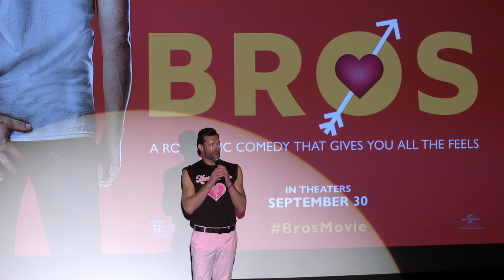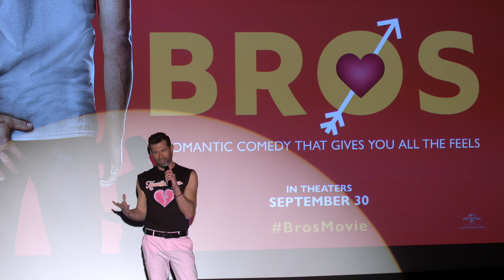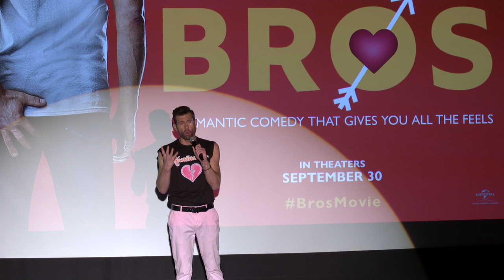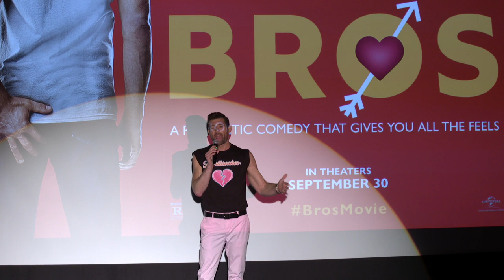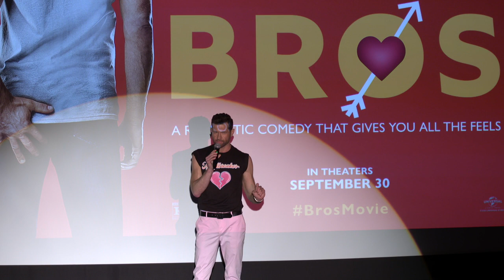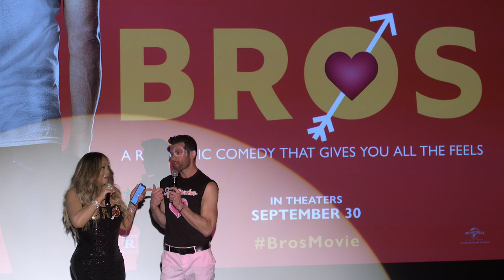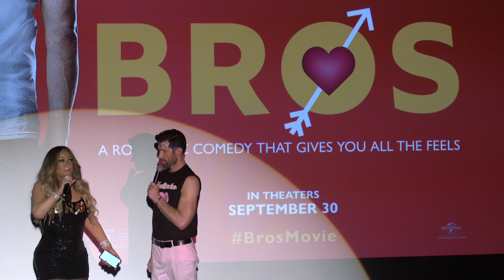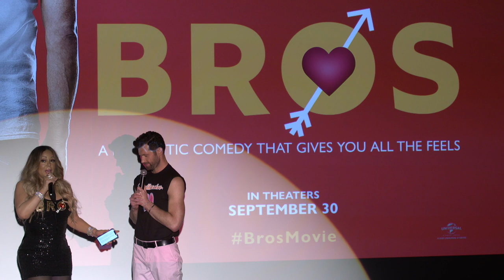Universal's Bros: Billy Eichner & Mariah Carey Screening Introduction | ScreenSlam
Universal's Bros: Billy Eichner & Mariah Carey Screening Introduction

[Video Title]
[Video URL]